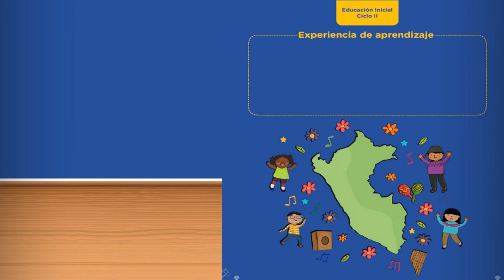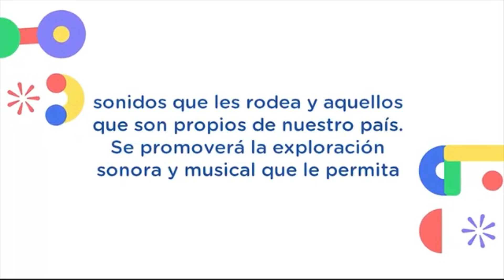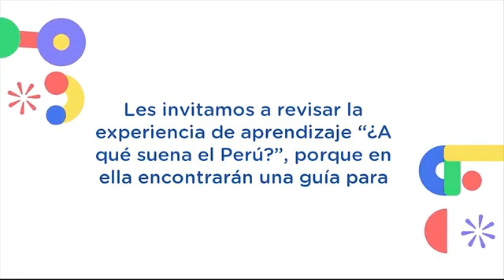¿A QUE SUENA EL PERÚ? - PRESENTACIÓN DE EXPERIENCIA DE APRENDIZAJE 13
* Guía docente para la planificación curricular de la experiencia de aprendizaje